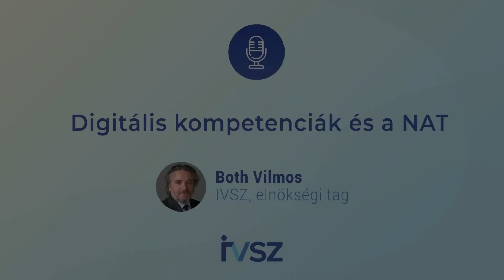Digitális kompetenciák és a NAT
Both Vilmos, az IVSZ elnökségi tagja a digitális kompetenciákról és a Nemzeti Alaptantervről beszélt a Millásreggeliben.